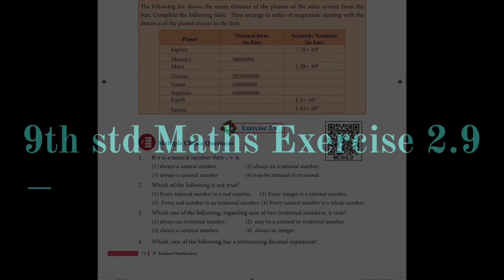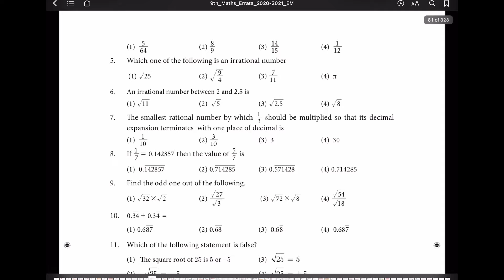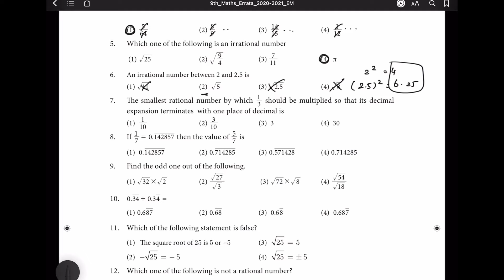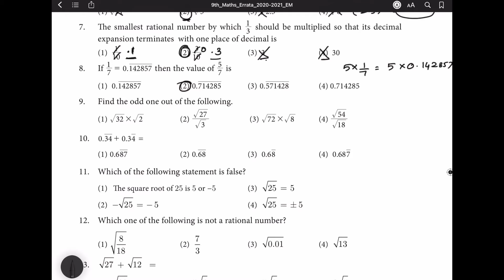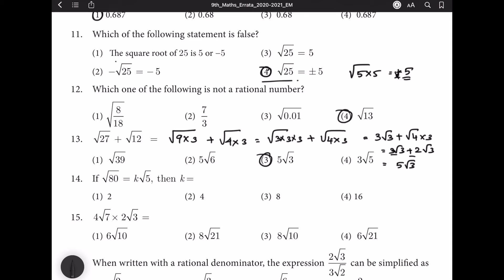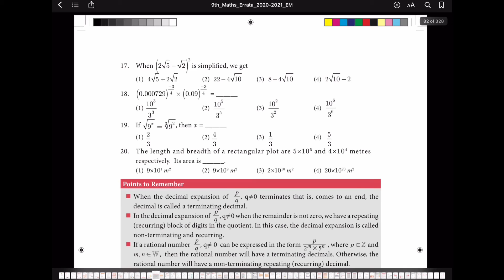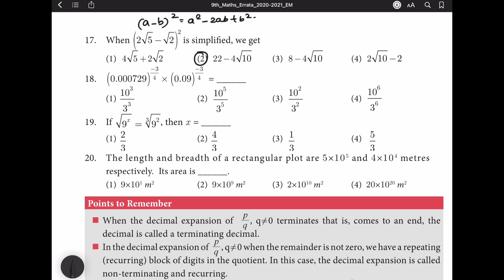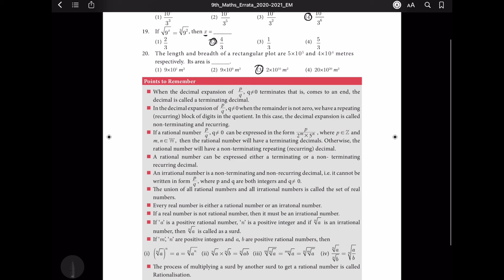9th Maths Rational Numbers Exercise 2.9 | Samacheer kalvi Maths syllabus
9th Maths Rational Numbers Exercise 2.9 | Samacheer kalvi Maths syllabus